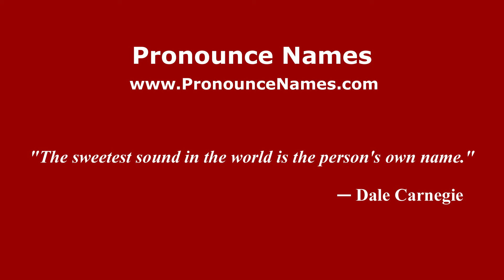How to pronounce Papua Barat (Indonesia/Indonesian) - PronounceNames.com